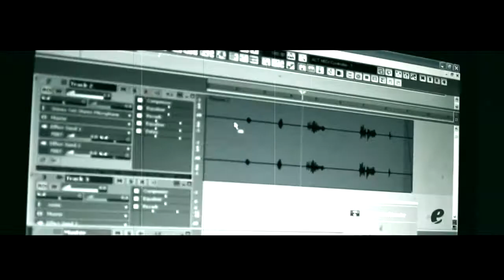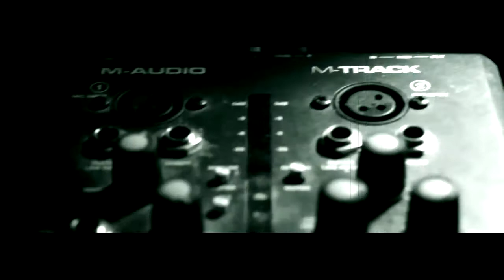ELPADRINO - SEVERE (SHOT